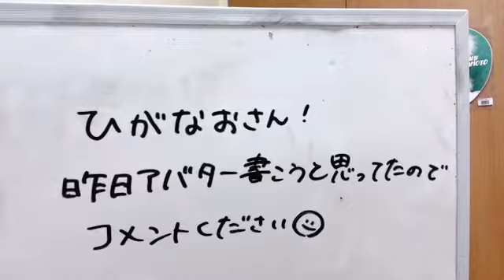SHOWROOM 宮本杏海（NMB48 研究生） 2024年02月22日07時01分38秒